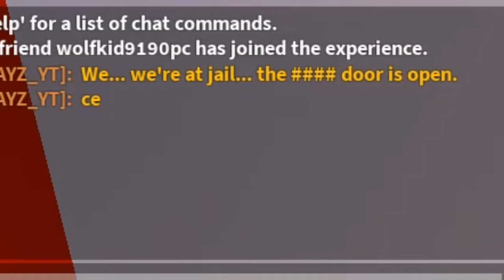3 people, one job: book 2: episode 2